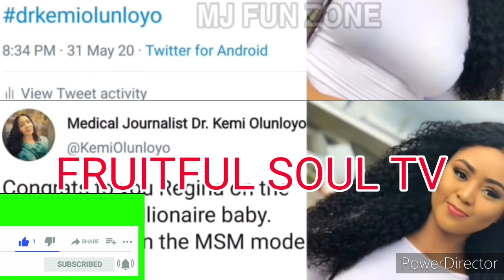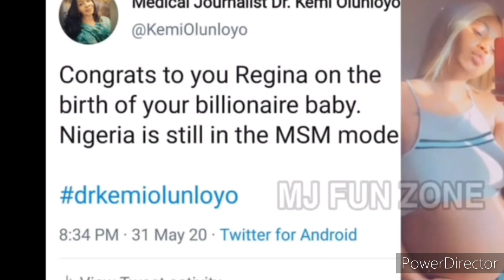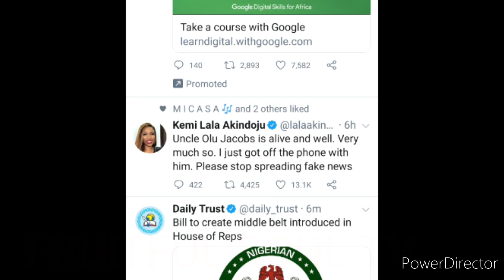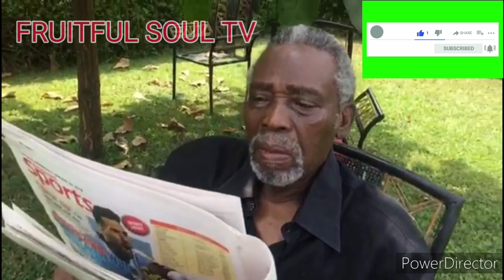REGINA HAS A BABY BOY? OLU JACOBS NOT DEAD🤔 CHIOMA LEAVES DAVIDO MANSION...